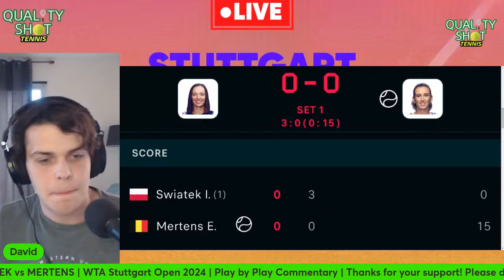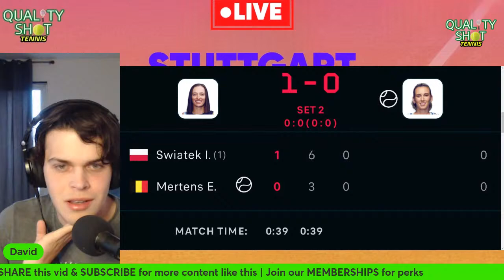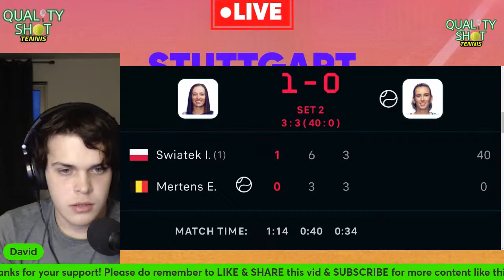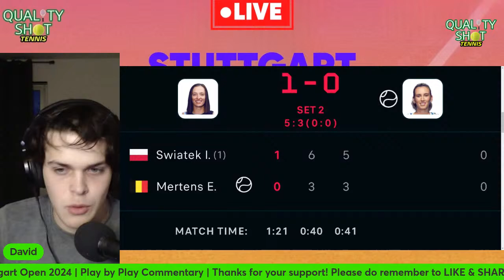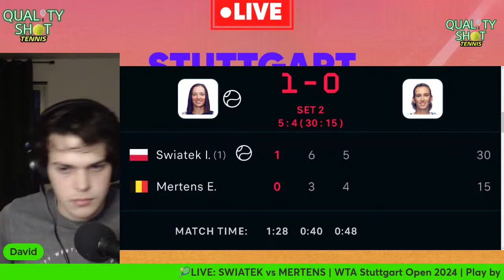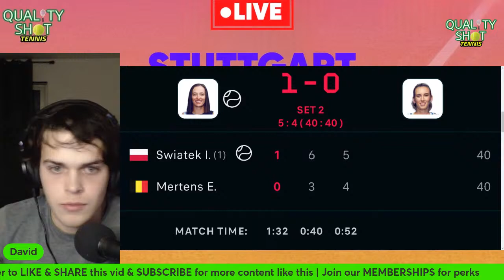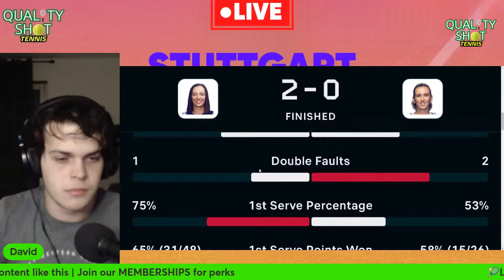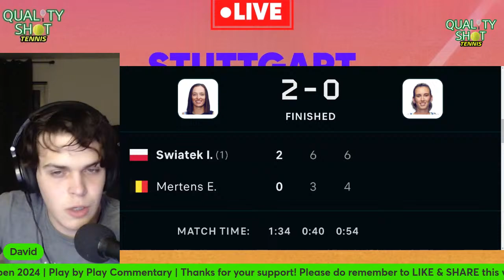🎾SWIATEK vs MERTENS | WTA Stuttgart Open 2024 | LIVE Tennis Play-by-Play Stream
Iga SWIATEK vs Elise MERTENS WTA Watchalong for the Round of 16 Match at the 2024 Porsche Grand Prix Open in Stuttgart, Germany
LIVE Tennis Play by Play Stream & Match Commentary - Swiatek vs Mertens